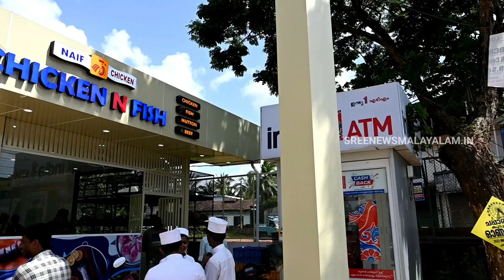അങ്ങിനെ അതും ഹൈടെക് ആയി. തളിപ്പറമ്പ് പൂവത്തെ ഈ മാംസ-മത്സ്യ വില്പന കേന്ദ്രം അടിപൊളിയാണ്.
അങ്ങിനെ അതും ഹൈടെക് ആയി. തളിപ്പറമ്പ് പൂവത്തെ ഈ മാംസ-മത്സ്യ വില്പന കേന്ദ്രം അടിപൊളിയാണ്. ഒരു ഫോൺകോൾ മതി മത്സ്യവും മാംസവും കാറിൽ എത്തും. വേണ്ടവർ വിളിച്ചോളു ഫോൺ നമ്പർ ഇതാണ്. 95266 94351 വ്യത്യസ്തങ്ങളായ വാർത്തകളും വിശേഷങ്ങളും അറിയാൻ ഈ ചാനൽ ഇപ്പോൾ തന്നെ സബ്സ്ക്രൈബ് ചെയ്യു @sreenialakode8033